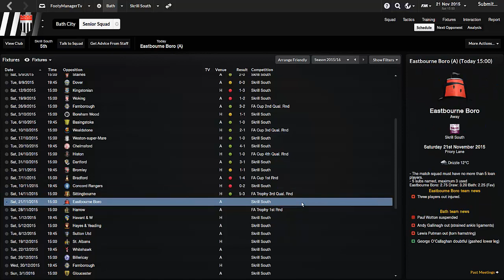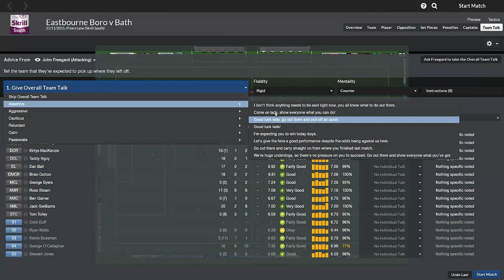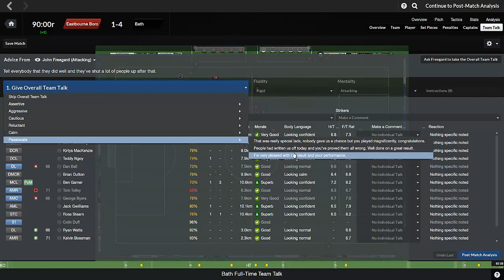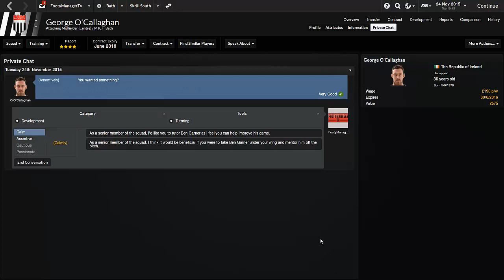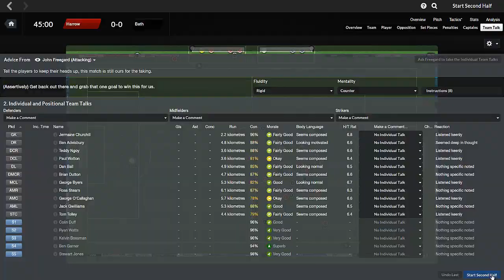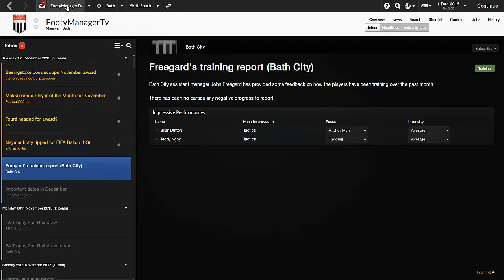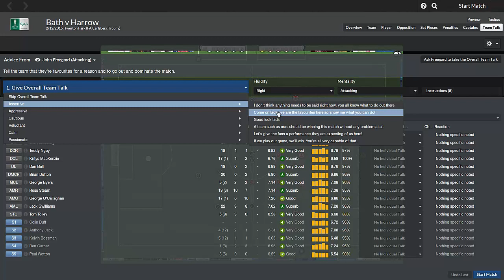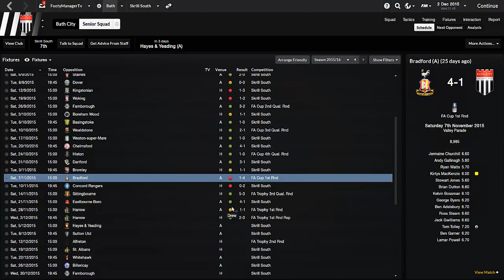Football Manager 2014 Let's Play | LLM Playthrough #51 | New Talent Steps Up | Gameplay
another young player steps up!

✪ LINKS ✪